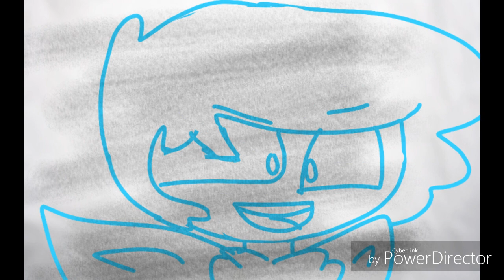Senpai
A good night video like this will probably give ya night terrors. i think

Original by Rae bae